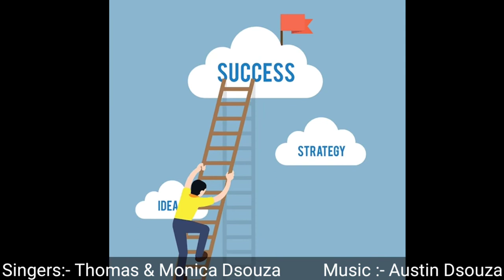Saudiche Song - By Thomas & Monica Dsouza